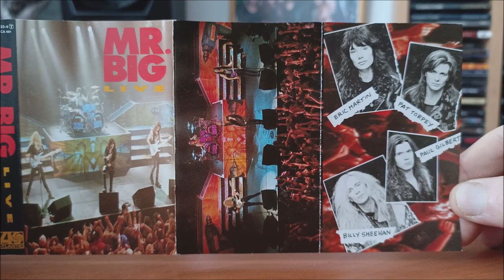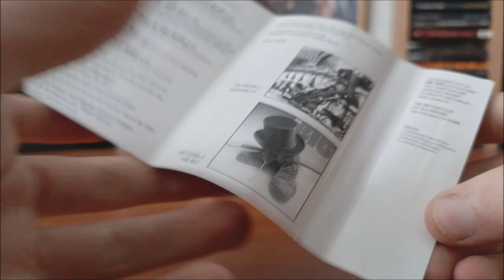MC / Mr. Big – Live / 1992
Živák Amerických Mr. Big